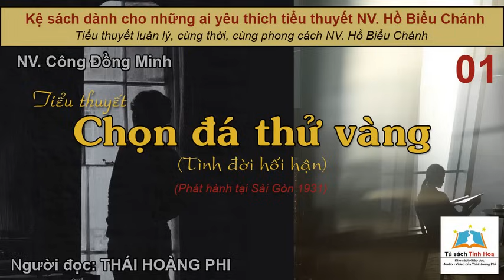CHỌN ĐÁ THỬ VÀNG (Tình đời hối hận). Tập 01. Tác giả NV. Công Đồng Minh. Người đọc: Thái Hoàng Phi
@TSTH giới thiệu:
Tác phẩm: "CHỌN ĐÁ THỬ VÀNG" (Tình đời hối hận). Tập 01
Tác giả: NV. Công Đồng Minh (Phát hành tại Sài Gòn, 1931)
Người đọc và chú thích: Thái Hoàng Phi
Tiểu sử: chưa có